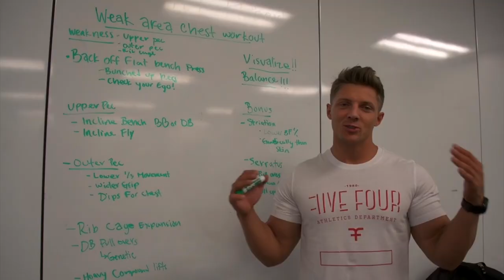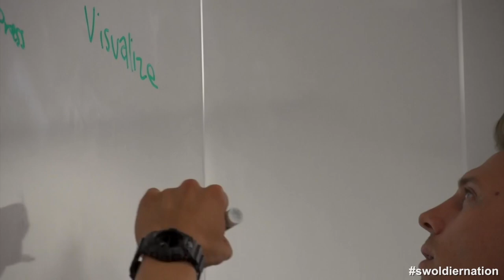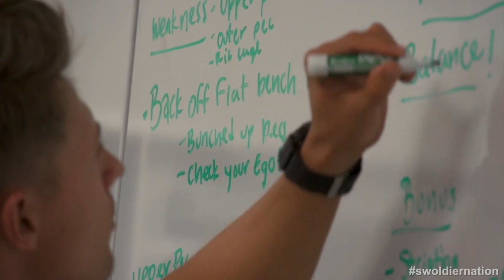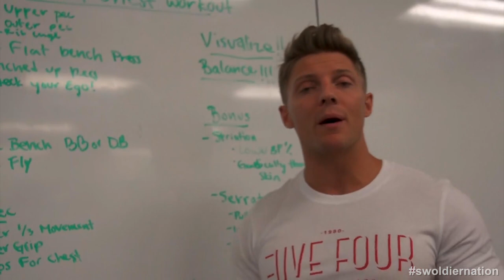Swoldier Nation - Trainer Edition - Weak Area Chest Workout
GOOGLE+ gplus.to/swoldier32